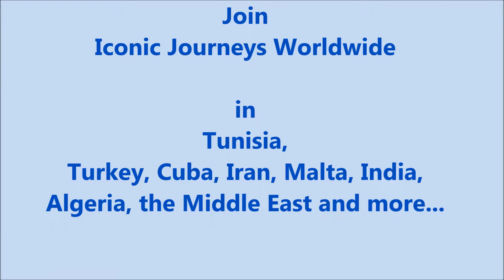Impressions of Tunisia from Linda Chrisman of Oakland, CA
"Voices from Tunisia"
"Aswat min Tunis"